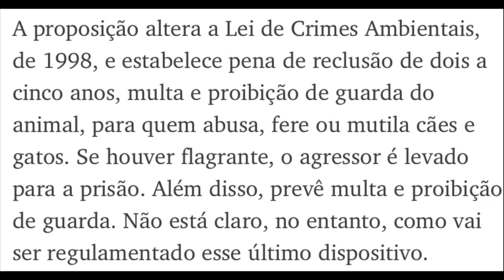👉 CÃES E GATOS: Bolsonaro sanciona lei que endurece pena para maus-tratos